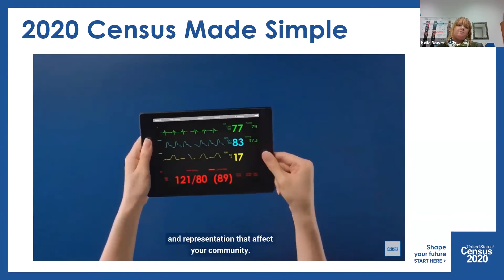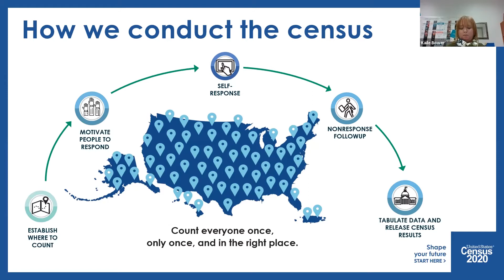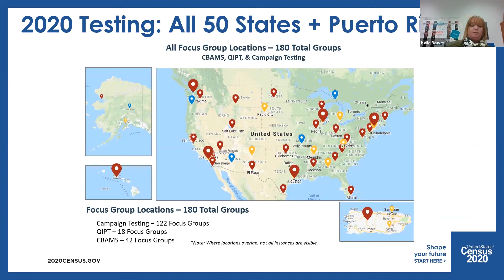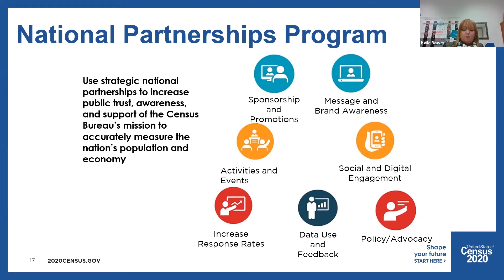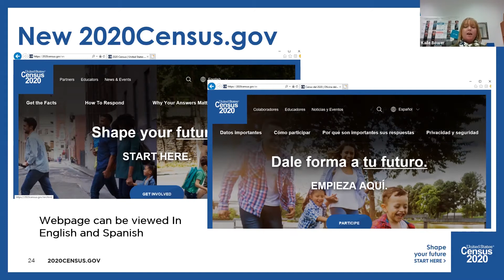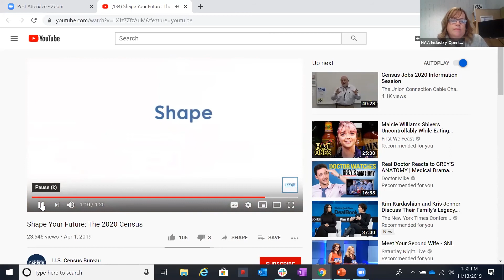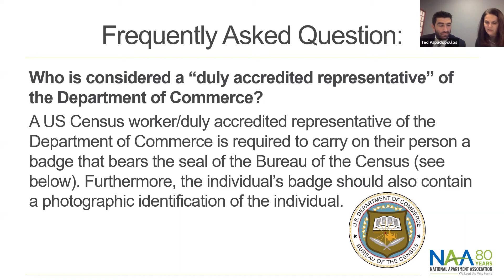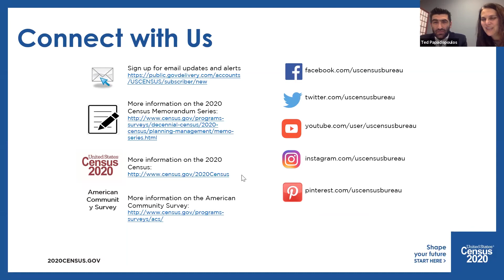Renters Count: The Apartment Industry and the 2020 Census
Learn how you can help promote responses to the 2020 Census from audiences that are historically less likely to respond. When renters are under counted, as they have been historically, they lose out on critical funding opportunities that can have a positive impact in their lives.